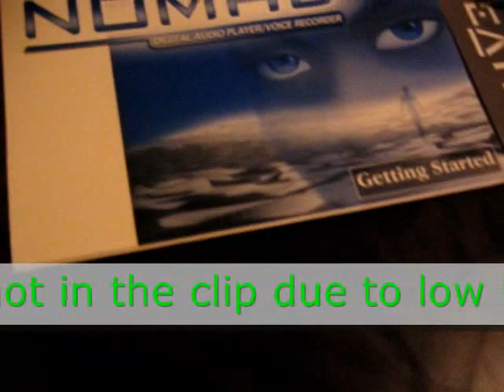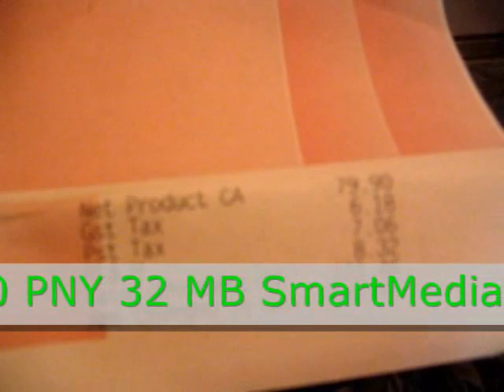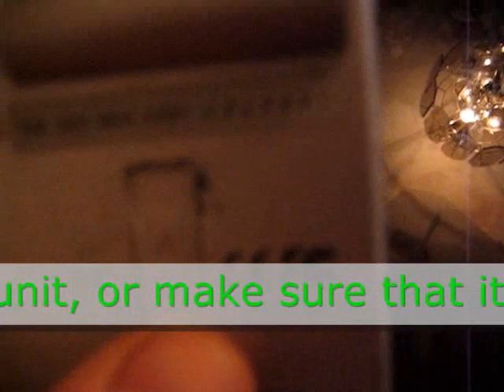Original Nomad Presentation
The very first Nomad player by Creative; I'm selling (it) out :(
clip made to help with the sale.